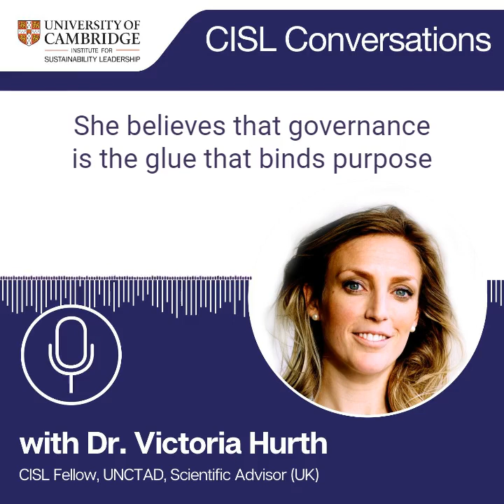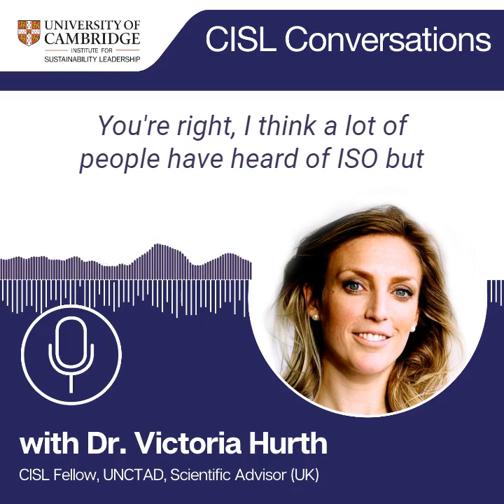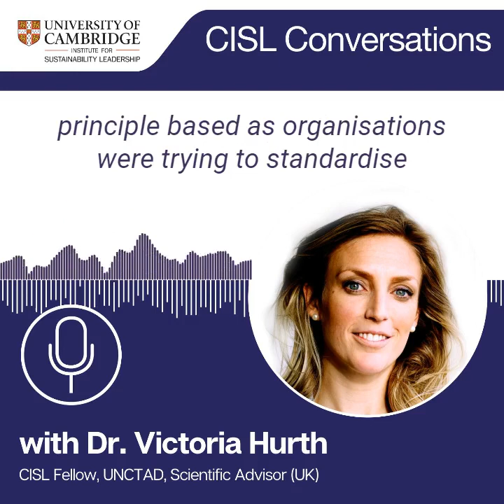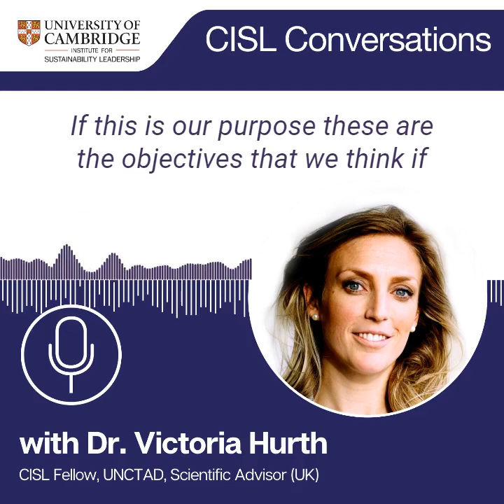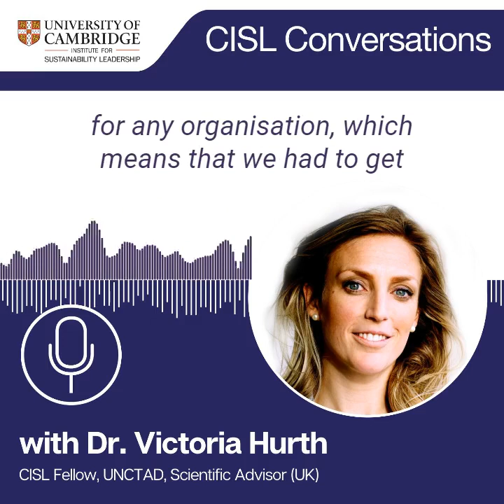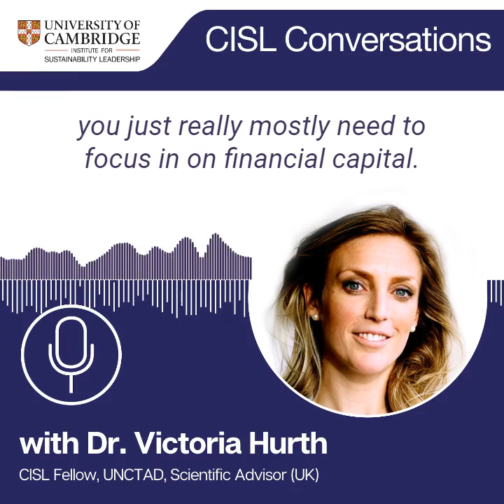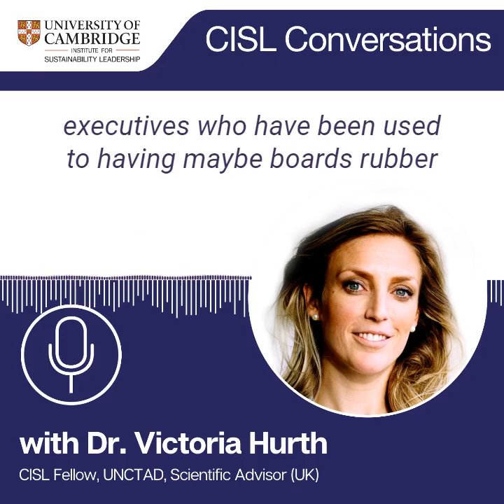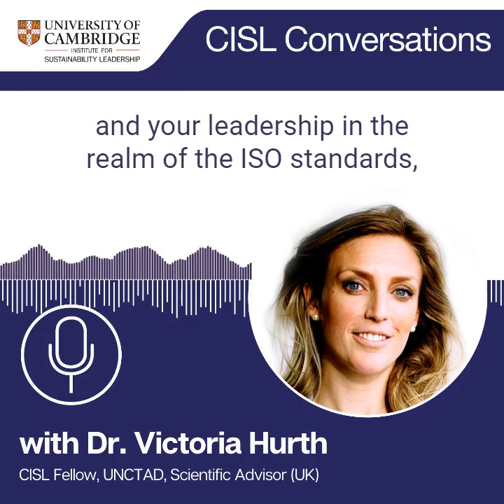Why are regulations a boardroom issue?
The future of boards is a mini-series from CISL Conversations: shaping the future for people, nature and climate.

In this episode hosted by Professor Richard Calland, CISL Fellow Dr. Victoria Hurth – whose expertise spans marketing and sustainability but who is passionate about the binding role that governance plays in linking organizational purpose with commercial strategy – explains how the ISO37000 standard was developed (she played a leading role) and what it means for board directors who are serious about raising their game in the light of the mounting global poly-crisis confronting humanity.

About the University of Cambridge Institute for Sustainability Leadership (CISL)

The University of Cambridge Institute for Sustainability Leadership partners with business and governments to develop leadership and solutions for a sustainable economy. We aim to achieve net zero, protect and restore nature, and build inclusive and resilient societies. For over three decades we have built the leadership capacity and capabilities of individuals and organisations, and created industry-leading collaborations, to catalyse change and accelerate the path to a sustainable economy. Our interdisciplinary research engagement builds the evidence base for practical action.

The opinions expressed here are those of the authors and do not represent an official position of CISL or The University of Cambridge.